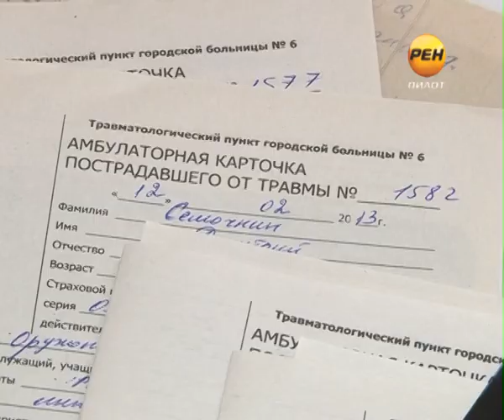2013-04-02 Прогулка за гипсом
Все тротуары ведут в травмпункт. Прогулка по пешеходной зоне по-прежнему угрожает здоровью тверитян. Большая часть снега на тротуарах растаяла, образовав непроходимые моря. Обходить их горожанам приходится едва ли не по сугробам. И, как правило, подобные акробатические трюки заканчиваются в травмпунктах. Подтверждением тому статистика -- только за сутки за помощью врача обратилось более полусотни горожан.